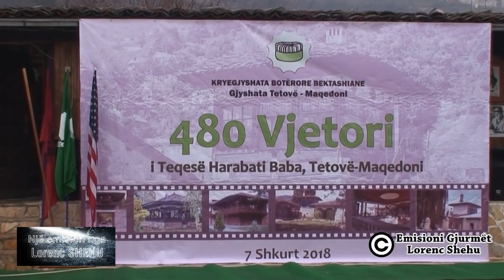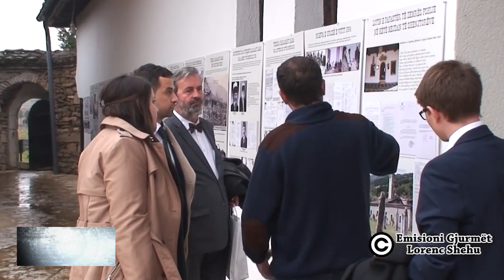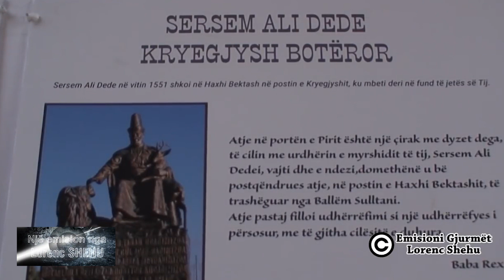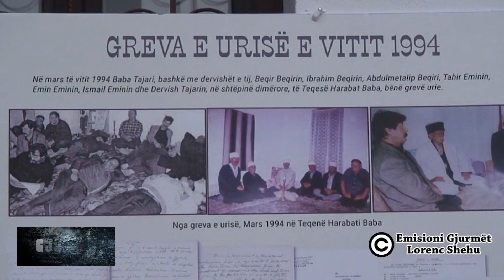Emisioni Gjurmet në Tetovë në teqen Harabati Baba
Nje emision nga gazetari Lorenc Shehu
Idea dhe realizimi Lorenc Shehu
Moderator Lorenc Shehu